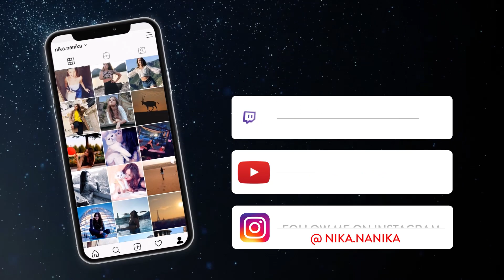NIKA NANIKA STREAM | 🎤 Live Improvisation Concert - Mic check 1, 2, 1, 2 🎤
Wer erinnert sich? Microphone test :) mit einer kleinen improvisierten Gesangseinlage! Ihr habt mir Songtexte geschickt und ich habe zu einer random Melodie improvisiert 😋 hat mega Spaß gemacht! Erkennt ihr die Lieder? Schreibts mal unten in die Kommentare 🙃

Werbung unbezahlt - es werden in diesem Video Marken gezeigt oder genannt